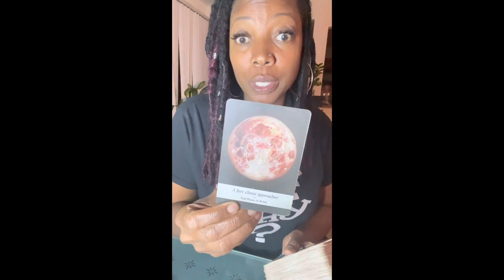Cancer this week maybe intense but don’t worry a new start is coming. 11/8-11/14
Use the spirit of discernment as you are viewing this video! Take what you need & leave the rest.

Love Offerings Welcomed!